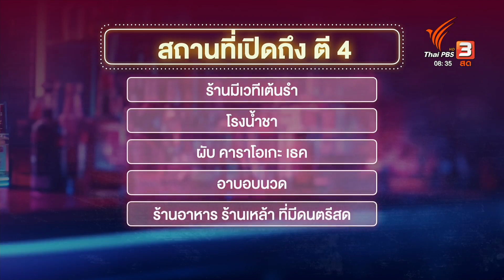ผับเปิดถึงตี 4 กำหนดพื้นที่ ร้านร่วมรับผิดชอบ | ชั่วโมงข่าว เสาร์-อาทิตย์ | 16 ธ.ค. 66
คืนแรกของการเปิดสถานบริการถึงตี 4 ในพื้นที่ที่ได้รับอนุญาต ถือว่าเป็นไปด้วยความเรียบร้อย หน่วยงานที่เกี่ยวข้อง ทั้งตำรวจ ฝ่ายปกครอง ลงพื้นที่ตรวจเข้มร้านต่างๆ ให้ ดำเนินการตามมาตรการที่กำหนดไว้